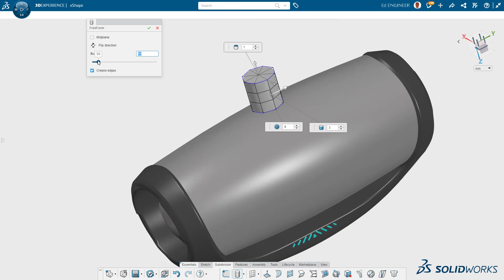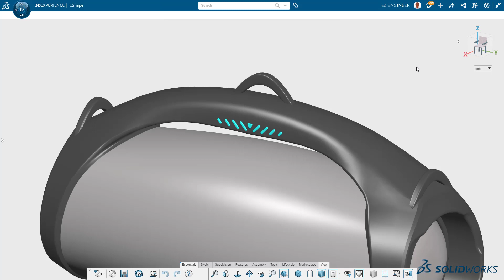Top New Enhancements in 3D Sculptor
Top New Enhancements in 3D Sculptor. Watch this video to learn more about these new features: Creased Edges on Primitives, Copy/Paste Features, and Bounding Boxes.